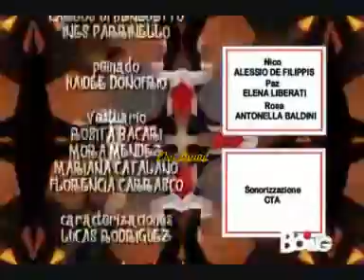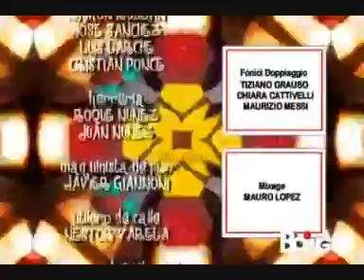Flor2: ep5 (intera)